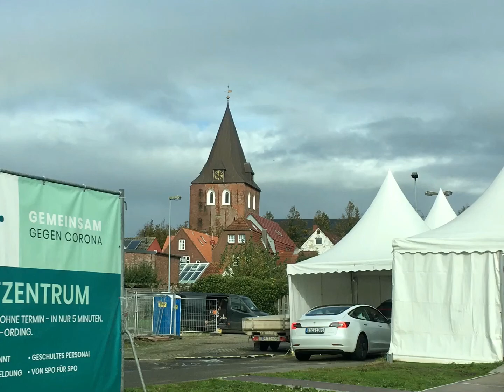The Historic Harbour In Tønning 14. October 2021